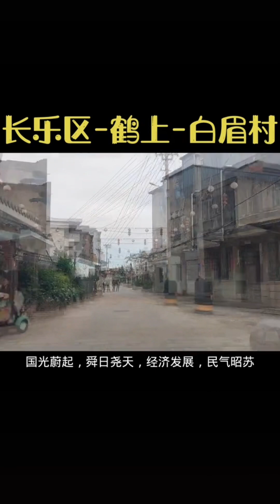Rural China！Beautiful countryside construction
Baimei Village, Hechang Town, Changle District, Fuzhou City, Fujian Province, China